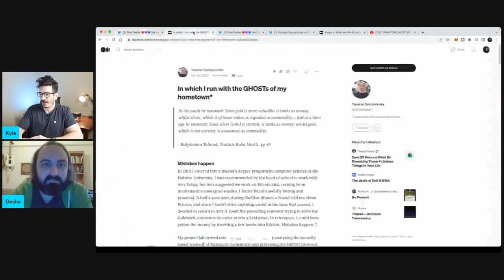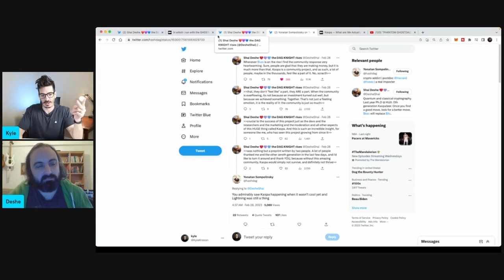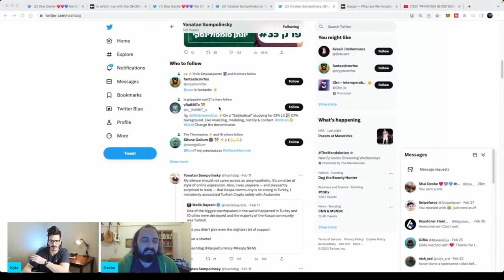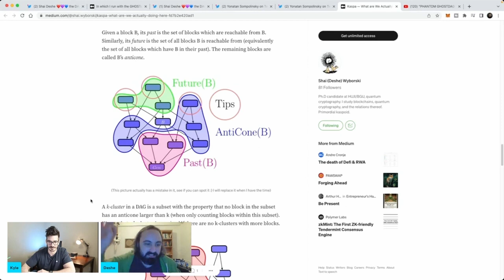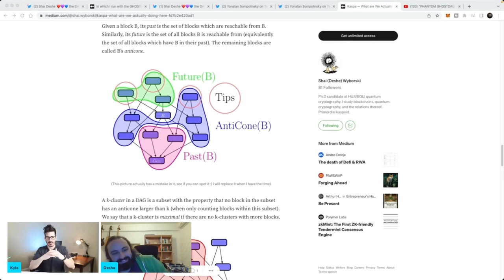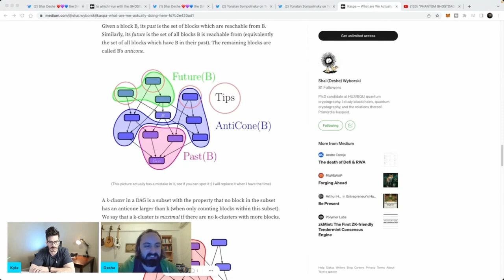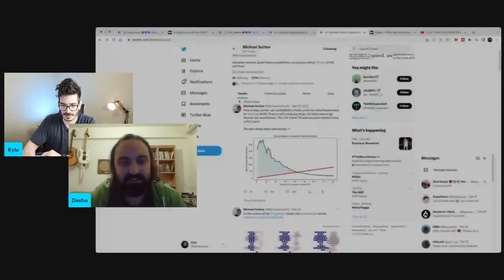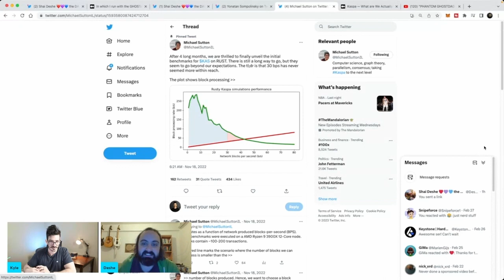AMA with Host Kyle Krason and Guest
Host Kyle Krason

Timestamps
0:00 Intro
0:27 Who Is Shai Deshe?
6:25 Difficulty Adjustment
11:25 Who Is Kaspa Competing With
23:39 DAGs
43:36 Is It Revolutionary?
49:39 RUST Re-write
54:24 Transactions Per Second
1:02:51 Emissions Schedule

Guest: Kaspa Deshe (Shai Wyborski)
Shai is a Kaspa researcher and one of the authors of the GHOSTDAG paper.
Shai is a PhD candidate at the Hebrew University and Ben-Gurion University where he researches classical and quantum cryptography.